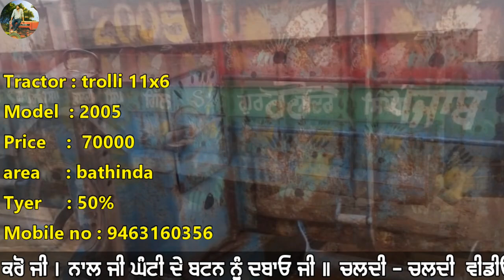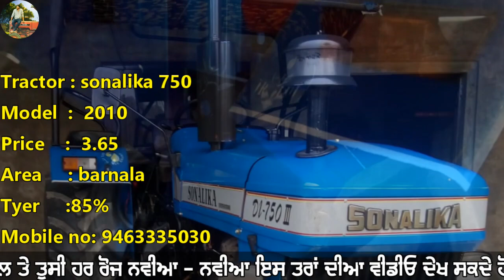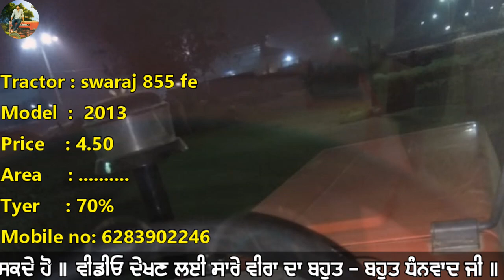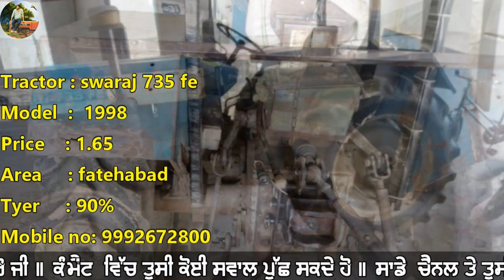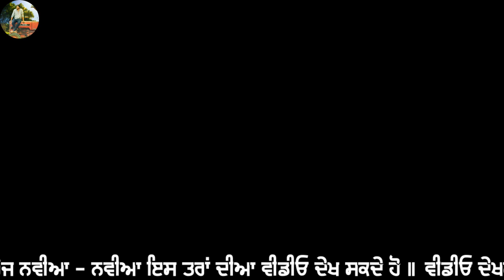ਟਰੈਕਟਰ ਮੰਡੀ #125 || ਸੋਨਾਲੀਕਾ 750, ਪ੍ਰੀਤ ਕੰਬਾਇਨ, ਆਈਸਰ 241, ਸਵਰਾਜ 855, ਜੋਹਨ ਡੀਅਰ 5310